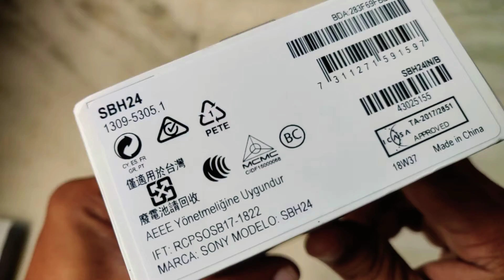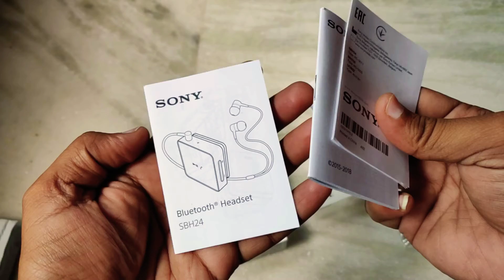Sony SBH 24 Unboxing | eDrive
Sony SBH 24 Unboxing Video